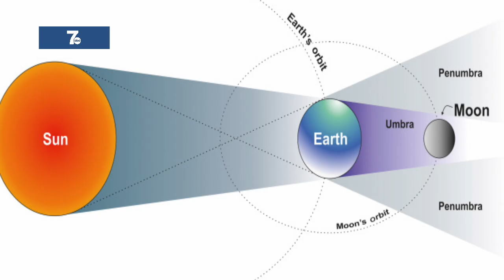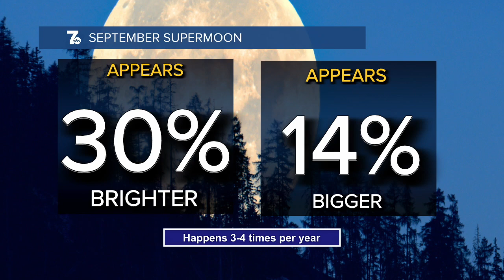September sky offers lunar surprises: Supermoon & Lunar Eclipse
The September Sky is full of lunar surprises including a SuperMoon and a rare partial lunar eclipse happening at the same time.